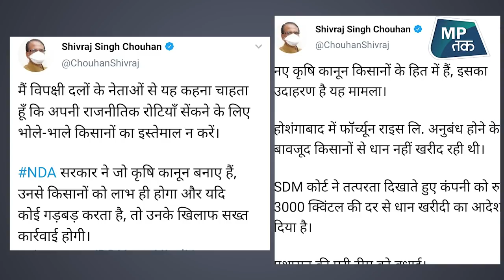नए कृषि कानून पर हल्ला हो रहा है और एमपी में वही कानून ऐसे किसानों को न्याय दिला रहा है ! | MPTak